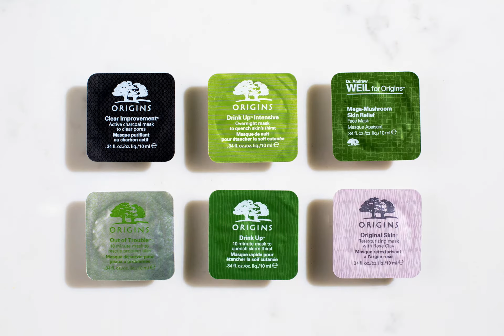Origins Mix & Mask